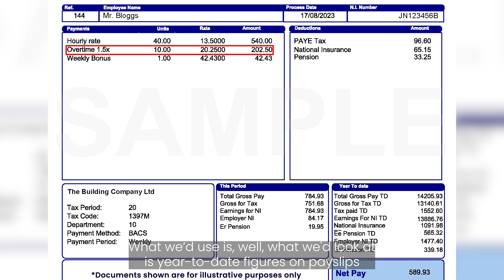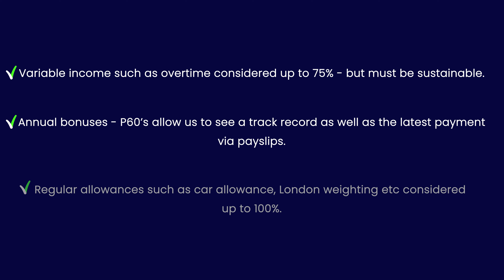Payslips - Vida Homeloans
Find out more on how we assess your customer’s payslips, as Jacqui from our V-Hub team chats with National Account Manager, Oliver Smith, about what types of income we can consider, including overtime and bonuses, as well as how we look at deductions as part of the affordability assessment.